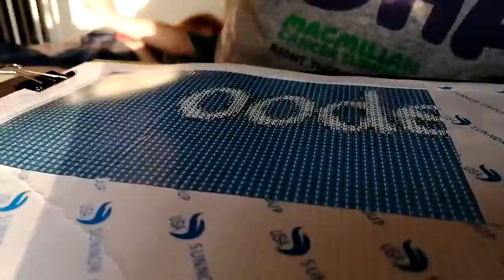Diamond painting with Emilie 💎 💎 💎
I've created this for myself and my fellow diamond painting fanatics. Who enjoy the hobbie and also enjoy watching a picture come to life